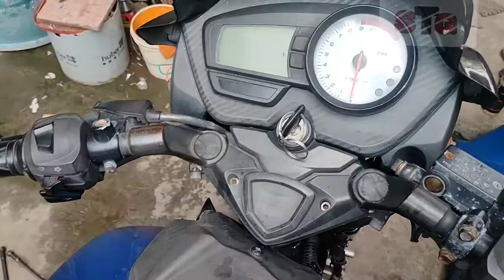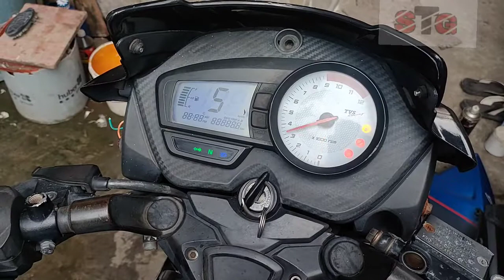जब गाडी के सेल्फ, डिस्प्ले,हॉर्न, इंडिकेटर काम ना करे तो ये करे. Tvs, Honda, bajaja, Hero,